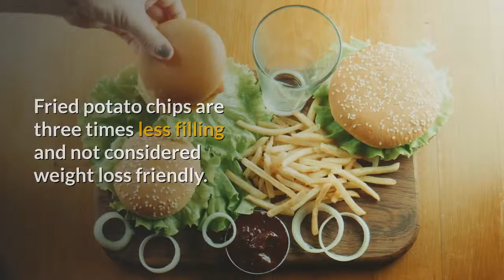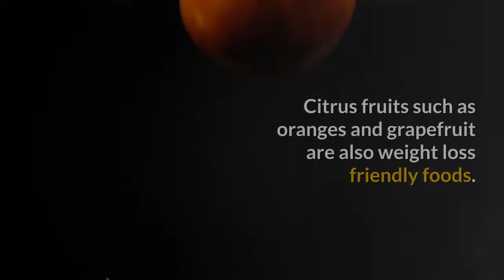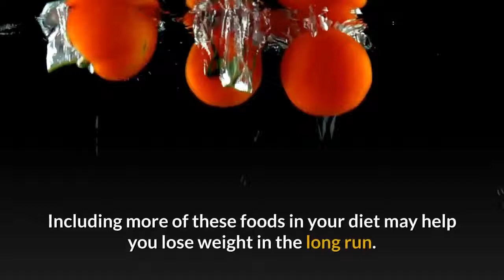12 Foods You Can Eat a Lot of Without Getting Fat- Weight Loss Journey!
12 Foods You Can Eat a Lot of Without Getting Fat - Weight Loss Journey!